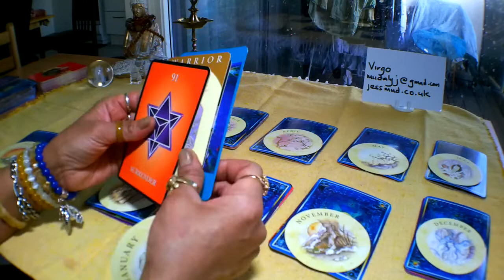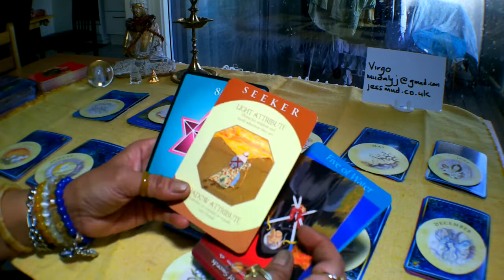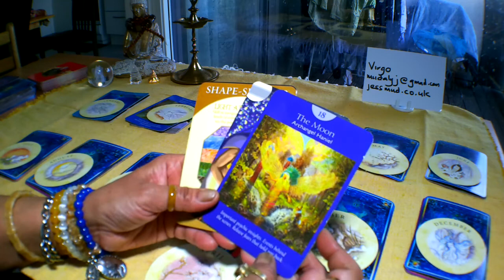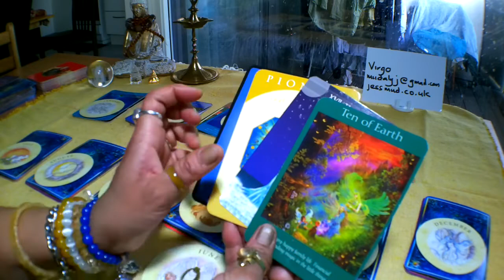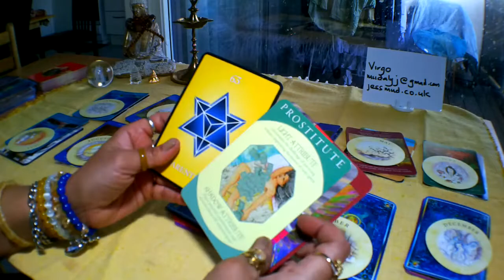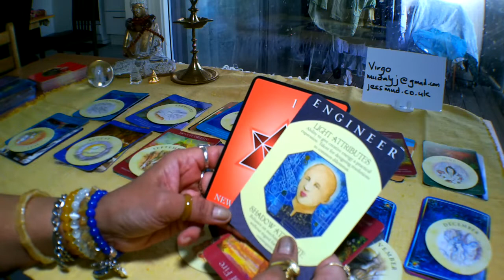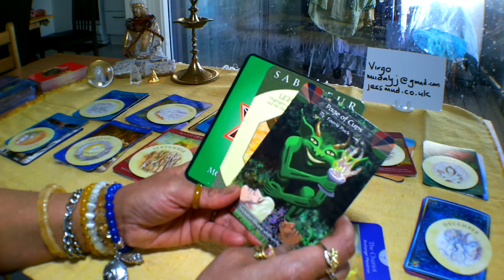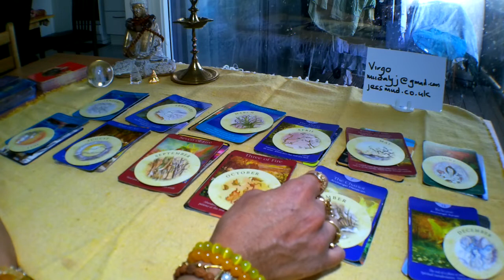🌺🌸🌷Virgo General Tarot Forecast for 2019.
Wishing you a Merry Christmas and a Prosperous New Year. May all your dreams and wishes be manifested💖💖💖.

Decks used in this reading:

Archetype Cards
The Kingdom Within Tarot
Angel Tarot